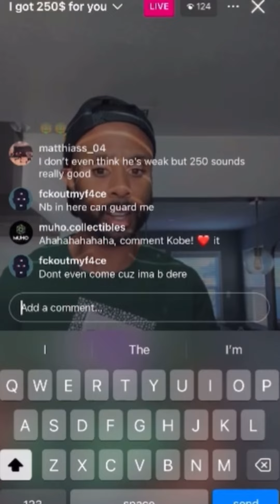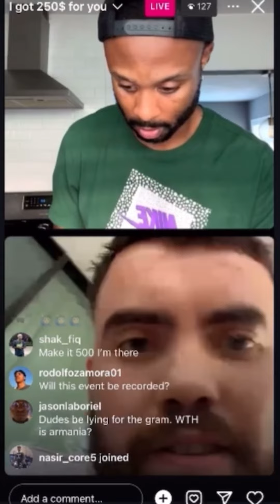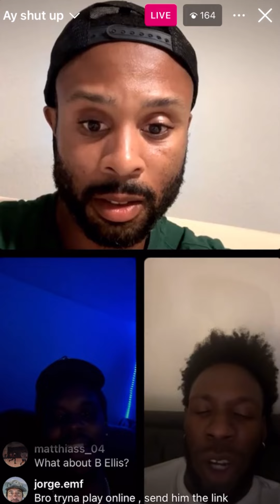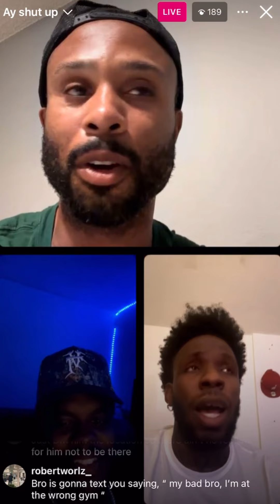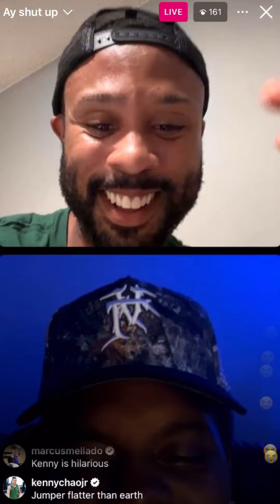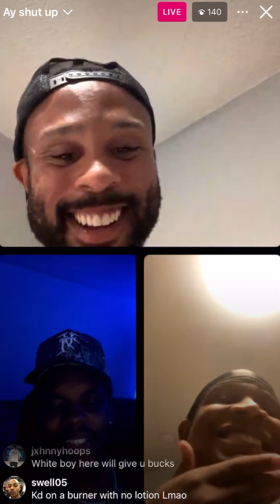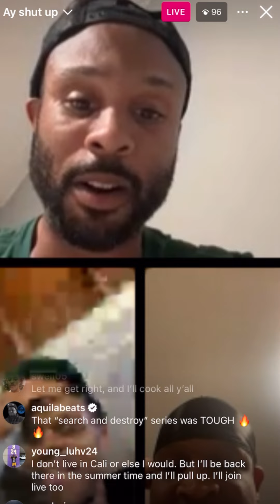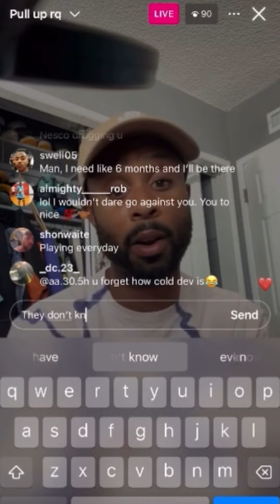DevInTheLab Invites Keyboard Kobes to Play 1v1 fo $$$ in Event Saturday, AUG 3rd 👀